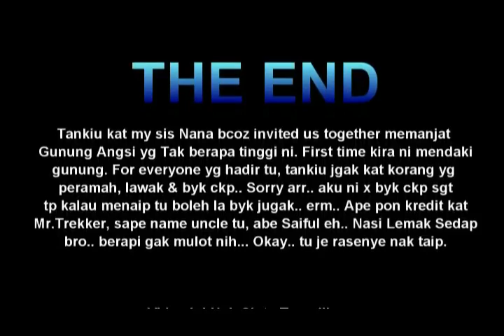Kaki Touge ke Gunung Angsi, Bukit Putus, Kuala Pilah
Our past video April 2010 - Hiking to top of Gunung Angsi. Before we knew Bukit Putus Touge is down there